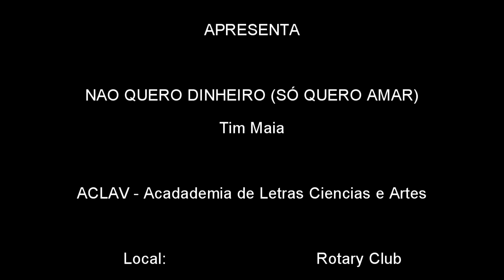Coral de Flautas José Evangelista - Não Quero Dinheiro Só Quero Amar (Tim Maia)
Música apresentada na Reunião da ACLAV - Academia de Letras, Ciências e Artes de Várzea da Palma  - no dia 26/08/2017 em Rotary Club.

Músicos Convidados:

Eliseu Rodrigues dos Santos
Marco Antônio
Rafael Magalhães